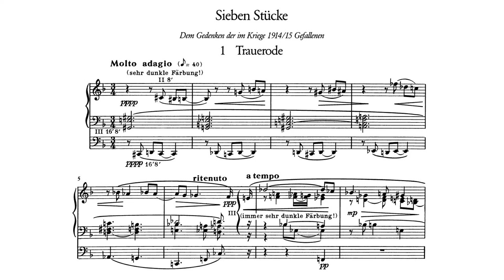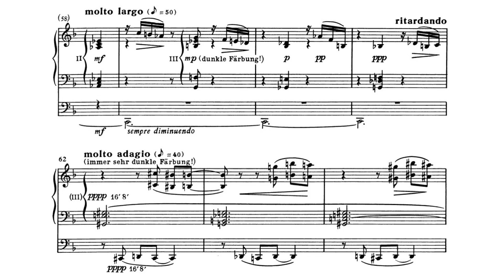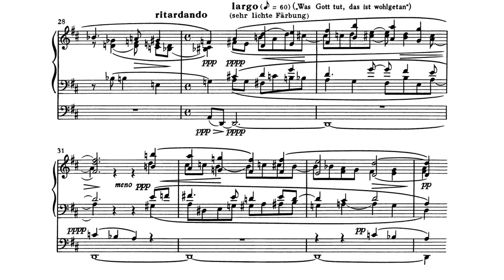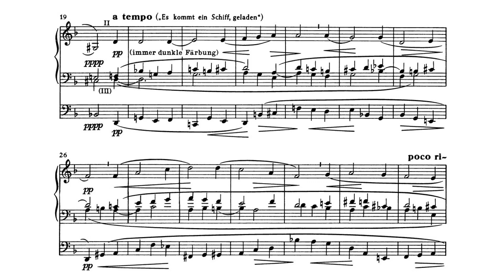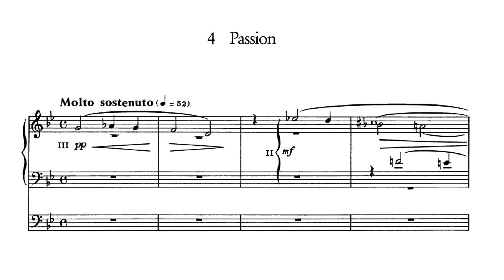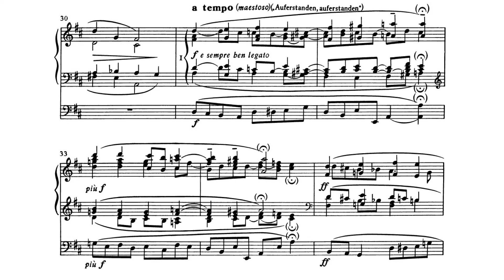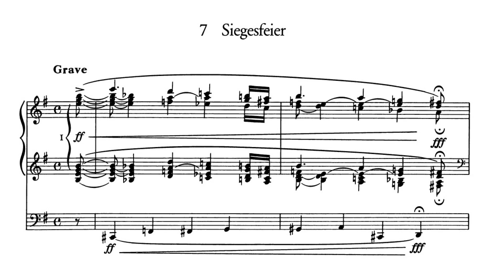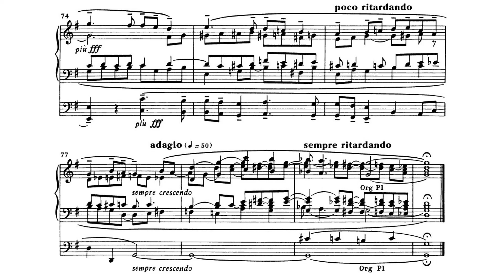Max Reger - 7 Organ Pieces, Op. 145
Max Reger - 7 Organ Pieces, Op. 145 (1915)
Performed by Edgar Krapp

1. Trauerode (Mourning Ode) - 0:00
2. Dankpsalm (Psalm of Thanks) - 11:40
3. Weihnachten (Christmas) - 19:24
4. Passion - 26:35
5. Ostern (Easter) - 32:01
6. Pfingsten (Pentecost) - 35:39
7. Siegesfeier (Victory Celebration) - 41:28